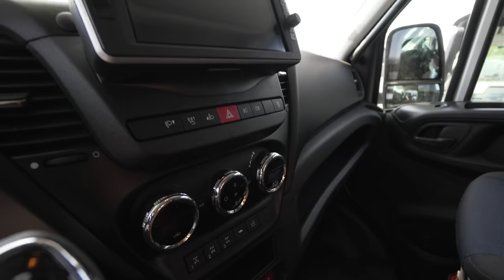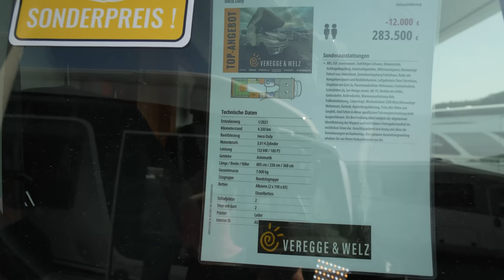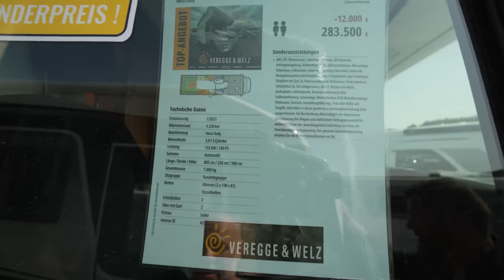Offroad Wohnmobil Concorde Cruiser 791 4x4 günstig abzugeben. Wenig km! RUNDSITZGRUPPE. Klima. Hubst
Fahrzeugdaten / technische Details
Fahrzeugzustand
Gebrauchtfahrzeug
Fahrzeugtyp
Wohnmobile
Hersteller
Concorde
Baureihe
Cruiser
Modell
791 RL SUV 4x4
Modelljahr
2021
Erstzulassung
01/2021
verfügbar ab
12/2022
Interne ID
AGS22001
Bereifung
265 / 75 R19,5
Leistung
132 kW/180 PS
km Stand
4.350 km
Basisfahrzeug
Iveco Daily
Motorisierung
3,0 l 4 Zylinder
Kraftstoff
Diesel
Schadstoffnorm
Euro 6
Getriebe
Automatik
Schlafplätze
2
Gesamtlänge
805 cm
Gesamtbreite
238 cm
Gesamthöhe
368 cm
Aufbauart
Alkoven
techn. zul. Gesamtmasse
7.000 kg
Zuladung
1.481 kg
Anhängerlast (gebremst)
3.500 kg
Betten
Einzelbett
Radstand
418 mm
Polster
Leder
Heizung
Alde
Kühlschrankvolumen
177 l
Gefriervolumen
30 l
Wasservorrat
230 l
Wasservorrat inkl. Boiler
238 l
Abwassertankvolumen
230 l
Batteriekapazität
170 Ah
Ladegerät
25.00
Steckdosen 12V
2
Steckdosen 230V
6

0:00 Vorstellung Wohnmobil Concorde Cruiser 791 4x4
8:50 Stauraum außen
12:30 Innenausstattung
16:18 Bad
17:45 Bett
22:00 Kontakt Veregge & Welz